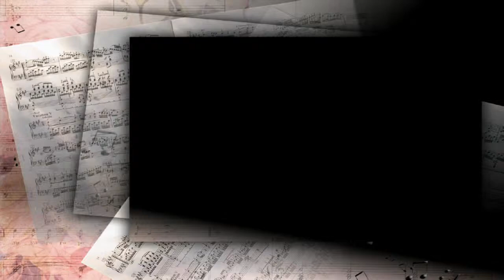Performing Artists:Musicians, Bands, Singers Manila - La Vie En Rose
French Song Video by Augustine Music and Events
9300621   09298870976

"La Vie en rose" was the signature song of French cabaret singer Édith Piaf, written in 1945, popularized in 1946, and released as a single in 1947.

 "La Vie en rose" was the song that made Piaf internationally famous, with its lyrics telling about retaken love and appealing to those who had survived the difficult wartime.

The song received a Grammy Hall of Fame Award in 1998.

The 2007 biographical feature film La Vie en rose won Marion Cotillard an Academy Award for Best Actress for portraying Piaf in the film from childhood until her death at 47.